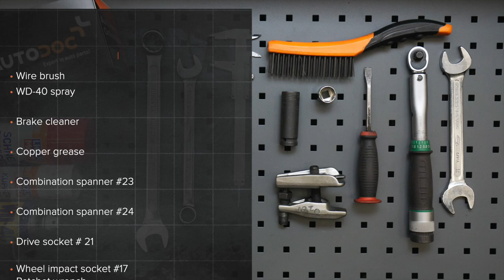Hvordan bytte endeledd / styrekule på BMW E60 [AUTODOC-VIDEOLEKSJONER]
Hvordan bytte endeledd / styrekule på BMW 5 (E60) 2.5 Sedan 2003–2010 [AUTODOC-VIDEOLEKSJONER]

Endeledd for kjøretøyet BMW 5 Touring (E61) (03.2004–12.2010) / BMW 1 Convertible (E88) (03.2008–12.2013) / BMW 3 Coupe (E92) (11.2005–12.2013) / BMW X1 (E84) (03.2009–06.2015) / BMW X3 (E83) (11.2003–12.2011) bør som regel erstattes i én og samme prosedyre. Det er imidlertid noen små forskjeller, på grunn av spesifikke egenskaper ved kjøretøyets design.

🛠️ Verktøyene du trenger for å erstatte endeledd:
- stålbørste
- WD-40 spray
- bremserens
- kobberpasta
- pipenøkler nr.21
- hjulpipe №17
- skrallenøkkel
- momentnøkkel
- justerbar skrunøkkel
- hammer
- skyvelære
- brekkjern
- stoppekloss